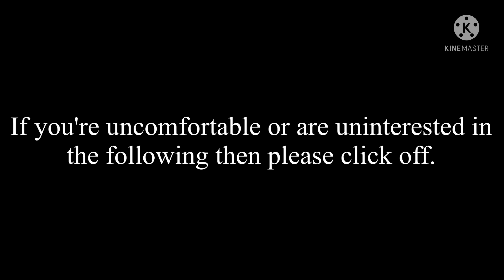Shots || Human au || Pollux angst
Pollux is Human ink
Paris is human error
Paris and Pollux are both twin brothers, I don't do errorink. Error and ink are both brothers in my multiverse meaning in MY human au they're both twins. Have a problem with it then why are you here

Also Kelvin Louis is Science in the human au 😭